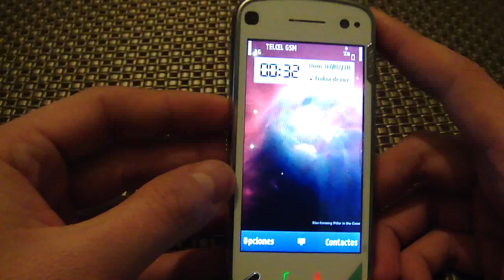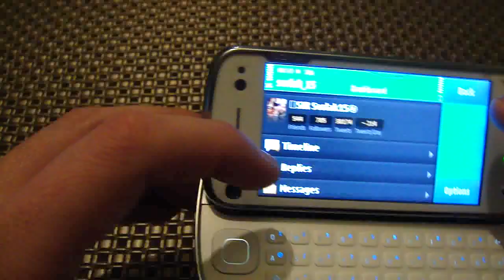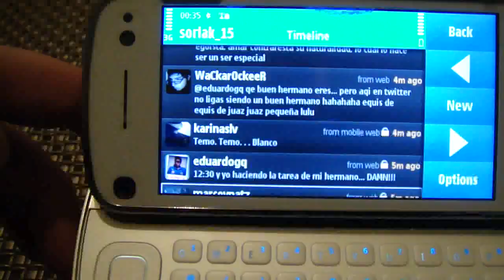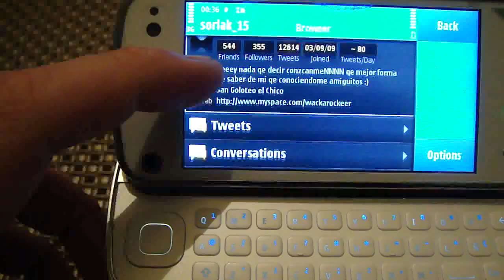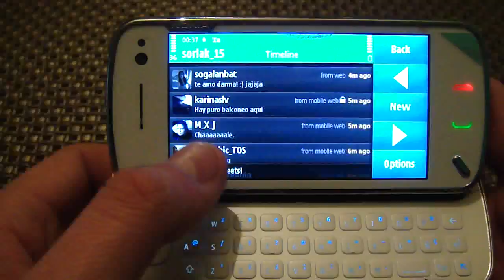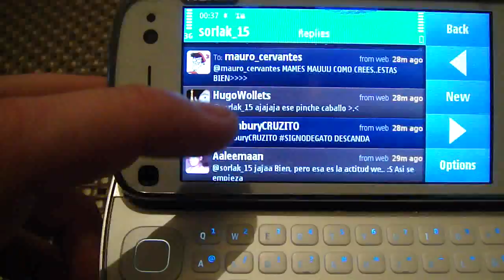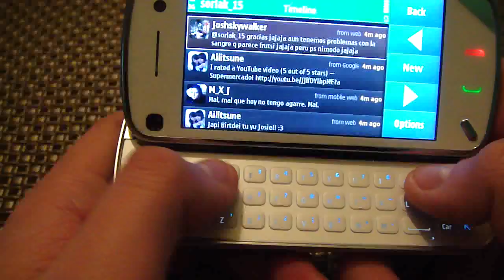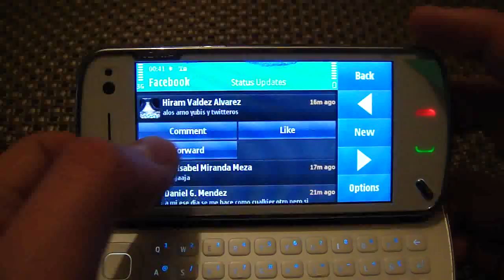GRAVITY PARA N97 TWITTER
EN ESTA OCACION SUBO ESTA REVISION DEL CLIENTE PARA LOS S60 V3 DE NOKIA N97 LLAMADO GRAVITY. FUNCIONA PERFECTO Y SE DESCARGA DESDE LA PAGINA OFICIAL DE GRAVITY QUE ES
SE LOS RECOMIENDO A TODOS LOS NOKIEROS PARA QUE LO INSTALEN EN SU EQUIPO EL COSTO ES DE APROX 170 PESOS, EL PAGO ES EN USD Y LO PUEDES DESCARGAR PAGANDO CON TARJETA O CUENTA PAYPAL